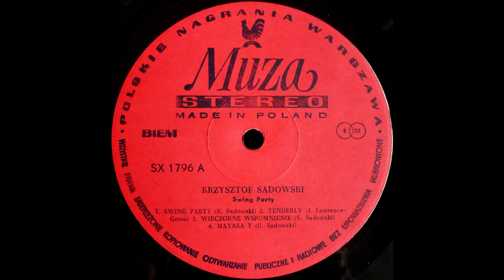Krzysztof Sadowski - Mayaka - [Winyl]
Krzysztof Sadowski - Swing Party.
Label: Polskie Nagrania Muza ‎- SX 1796.

Credits:
Krzysztof Sadowski - Electric Piano, Organ [Hammond],
Tomasz Jaśkiewicz - Guitar,
Jan Muniak - Sax Tenor,
Tomasz Szukalski - Sax Tenor,
Zbigniew Jaremko - Sax Tenor,
Janusz Smyk - Sax Tenor,
Tomasz Jaśkiewicz - Guitar,
Wojciech Zalewski - Bass Guitar,
Kazimierz Jonkisz - Drums,
Tomasz Butowitt - Drums.

Photography By [Cover Photo] - E. Grochowicz
Photography By [Liner Photos] - M. A. Karewicz
Recorded By - J. Złotkowski, M. Gola
Artwork [Design] - Z. Horodecki
Engineer - J. Złotkowski, M. Gola